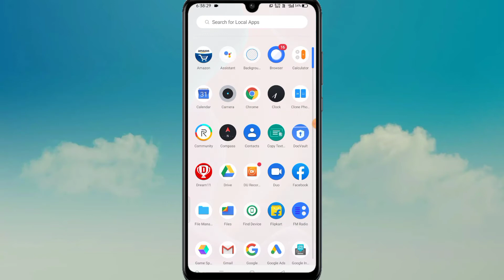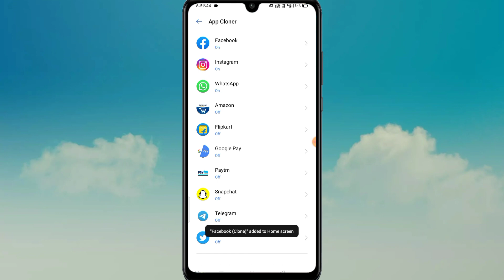Realme Narzo 20/20a/20 Pro dual apps settings// realme Narzo 20/20a/20 Pro Dual apps settings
he'll friends is video me maine aapko bataya hu ki aap realme Narzo 20 series ke mobile me dual apps settings kaise kar sakate

realmenarzo20dualapps
realme Narzo 20 pro dual apps settings